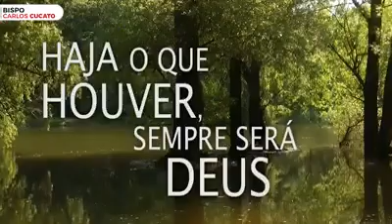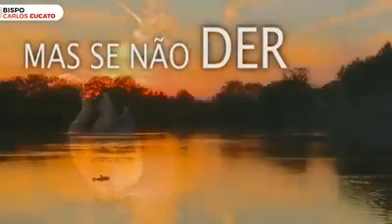Deus e que Faz.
Video Joselio Alvarenga